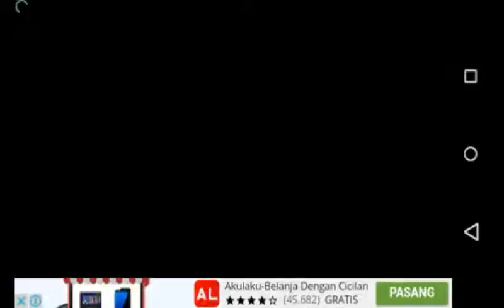Bima-X Gameplay || Cara mengalahkan IRON MASK REBORN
Halo kali ini gw akan ngasih tau ke kalian cara mengalahkan IRON MASK REBORN menggunakan Bima-X Flame Mode.Mau tahu ketegangannya seperti apa?Simak videonya ya guys